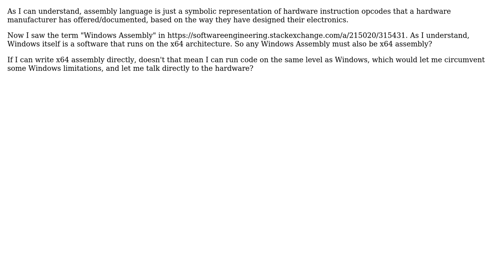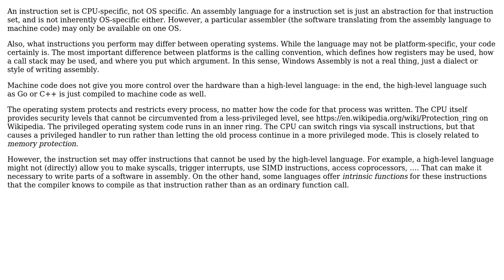How is x86 assembly different from Windows assembly, and does that let me circumvent Windows?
Software Engineering: How is x86 assembly different from Windows assembly, and does that let me circumvent Windows?

With thanks & praise to God, and with thanks to the many people who have made this project possible! You are responsible for your own actions.